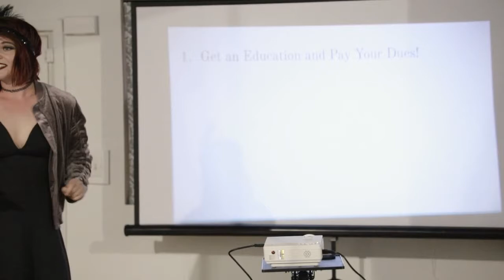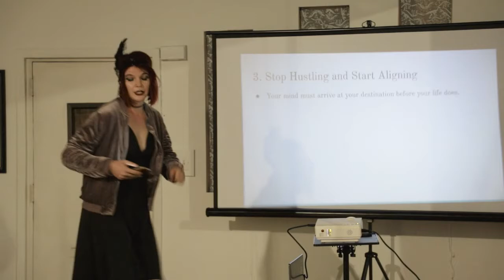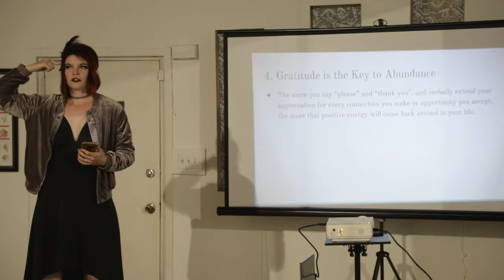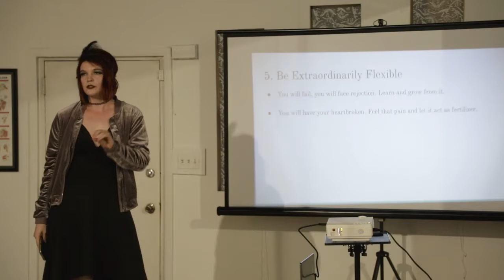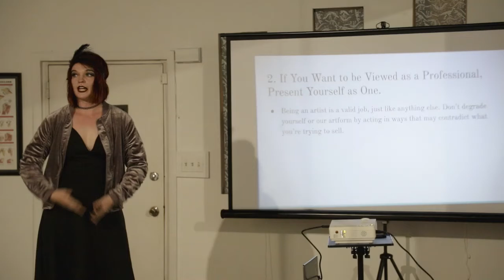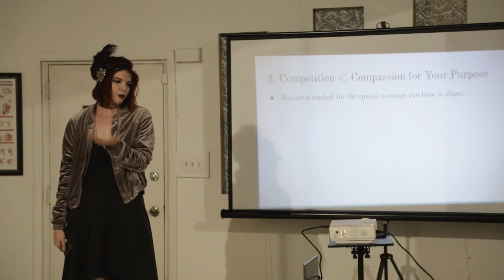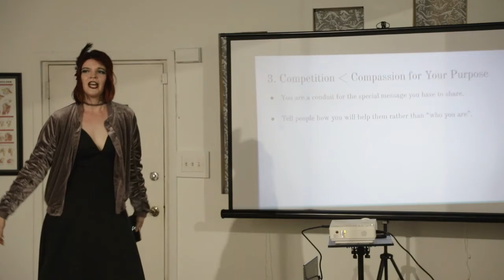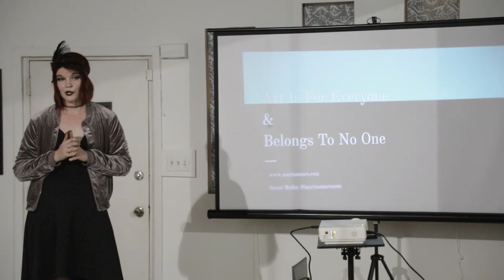POLE Talks, "Why Art is for Everyone and Belongs to No One," Marina Mars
The prevalence of competition in all aspects of our society has ingrained an ongoing subconscious narrative that caters to the idea that we must rank ourselves externally in order to find our value internally. But more often than not, these scenarios are self-imposed. In this talk, Marina gives 5 actionable steps that can help anyone manifest the art/performance they’ve always dreamed of by shedding that external drive and focusing inward. (Plus 3 bonus tips for all new artists who are looking to make connections and get booked.)

Marina Mars is an award winning pole dancer, burlesque performer, traveling showgirl, show & event producer, blogger, model, photographer, speaker, and mathematician. Marina began performing professionally in November 2015.  Since then, she has performed in hundreds of events and settings.